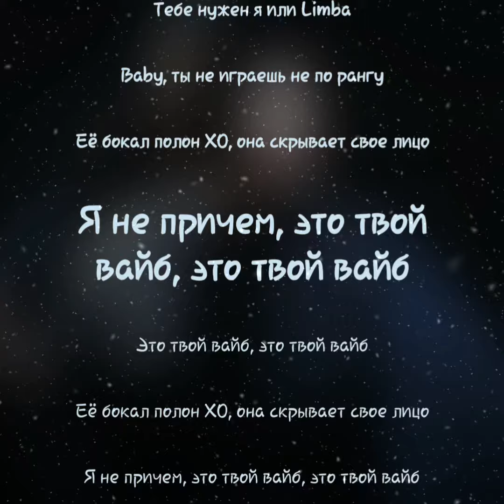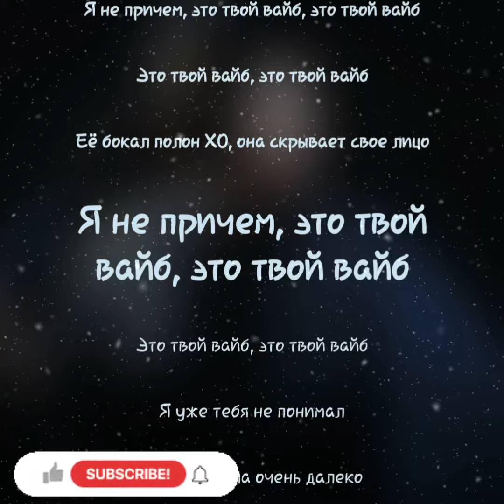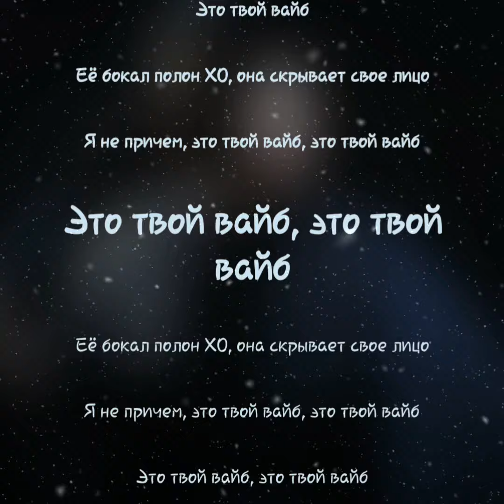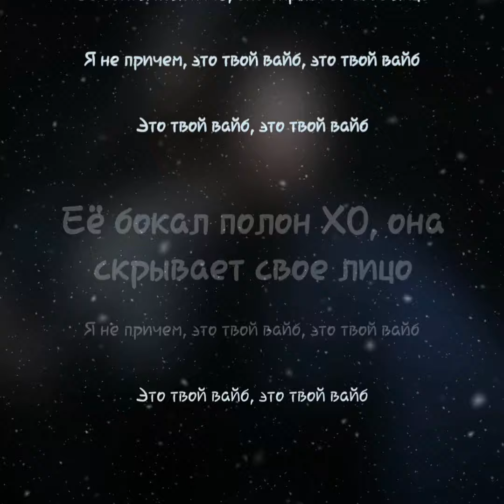The limba & Andro X.O (lyrics)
Здравствуйте, дорогие друзья, добро пожаловать на наш канал. На нем будут размещены самые популярные в мире песни на все темы.